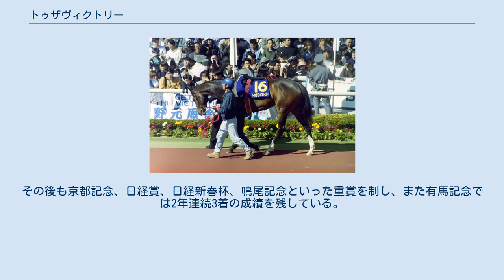トゥザヴィクトリー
トゥザヴィクトリー (To The Victory) は日本の競走馬である。
主な勝ち鞍は2001年のエリザベス女王杯。
 1998年にデビューし、新馬戦を快勝。
翌1999年1月の福寿草特別ではスリリングサンデーの2着に敗れる。
ちなみにこの競走の3着は、その年の東京優駿（日本ダービー）を2着、菊花賞を優勝したナリタトップロードである。
他にもこの競走にはのちの重賞馬であるミッキーダンスが出走していた。
 続くつばき賞を勝ち、報知杯4歳牝馬特別を目指すが体調不良で回避。
翌週のアネモネステークスに出走するが3着に敗れ、桜花賞への優先出走権を逃す。
結局桜花賞には抽選で出走したが、プリモディーネらに差され3着に敗れる。
1番人気に推された優駿牝馬（オークス）では先行するも、ゴール直前でウメノファイバーの末脚に屈し2着に敗れる。
休み明けのローズステークスは1番人気に推されながら、期待を裏切り4着。
秋華賞でも1番人気に推されたが13着と惨敗し、休養を余儀なくされた。
 復帰3戦目のクイーンステークスで重賞を初制覇すると、次の府中牝馬ステークスも勝ち、エリザベス女王杯へ出走。
2番人気に支持されるもファレノプシスの4着に敗れる。
1か月後の阪神牝馬特別で勝って重賞3勝目を挙げた。
 悲願のGI制覇に向け、陣営はダートに路線変更を決め、2001年のフェブラリーステークスに出走。
初のダート挑戦ながらノボトゥルーの3着と好走した。
 その後、ドバイ遠征を計画し、ドバイワールドカップ、ドバイデューティーフリー、ゴドルフィンマイルに登録。
ドバイワールドカップはウイングアローとレギュラーメンバーが選出され、トゥザヴィクトリーはドバイデューティーフリーに選出された。
しかし、ウイングアローが体調不良により辞退したため、トゥザヴィクトリーが出走意思を表明しドバイワールドカップに選出された。
 ドバイワールドカップでは世界の強豪を相手に奮闘し、牝馬としてはドバイワールドカップ史上最高着順となる2着で入線し、史上初めて（そして2014年現在でも唯一の）ドバイワールドカップで賞金を獲得した牝馬となった。
 帰国後初戦となるエリザベス女王杯では、長期休み明けもあり歳下の牝馬二冠馬テイエムオーシャンらに人気を許すものの、それまでの先行策から一転、道中は脚をためてゴール寸前で差し切り、混戦を制して遂に悲願のGIタイトルを奪取した。
レース後、鞍上の武豊は「ヴィクトリーに勝たせるにはこれしかないという乗り方をした」と語っている。
次走ジャパンカップでは四位洋文を鞍上に迎えたが、道中で引っかかってしまい14着と大敗した。
しかし、続く有馬記念では逃げてマンハッタンカフェの3着に粘り、テイエムオペラオーに先着した唯一の牝馬となった。
そして、ドバイでの善戦やエリザベス女王杯での勝利が評価され、この年のJRA賞で最優秀4歳以上牝馬に選ばれ、ようやく5歳にしてJRA賞初受賞となった。
 2002年初戦となったフェブラリーステークスは4着、2年連続の出走となったドバイワールドカップでは11着に惨敗。
同レースを最後に現役を引退し、繁殖生活に入った。
 2002年春よりノーザンファームで繁殖入りした。
 2006年7月11日、ノーザンホースパークで行われたセレクトセールで、2006年生まれの産駒が6億円（お台8000万円〜）という日本最高額かつ牝馬世界最高額で取引され話題となった（競走馬登録はされず未出走のまま繁殖入りし、ディナシーという繁殖名をつけられた）。
 2007年2月8日、2番仔となるアゲヒバリが船橋競馬場で行われた3歳未出走未受賞（ダート1500メートル、9頭立て）でデビュー。
石崎駿騎乗で単勝1.1倍の圧倒的1番人気に推され、3馬身差で勝利した。
その後は4月のナイスビット特別で2勝目を挙げ、東京プリンセス賞で4着、そして関東オークスでは両親ともに騎乗経験のある武豊が騎乗したが11着で、2008年3月6日の草萌特別で1着となったのを最後に3月21日付で地方競馬の競走馬登録を抹消され繁殖入りが発表された。
繁殖入り後はメドウラーク（2011年産。七夕賞、阪神ジャンプステークス）、ダノンディスタンス（2014年産。京都新聞杯3着）、リオンリオン（2016年産。青葉賞、セントライト記念）といった重賞優勝馬・入着馬を産んでいる。
 2010年3月14日、4番仔となるトゥザグローリーが阪神競馬6日目第5競走の3歳新馬...